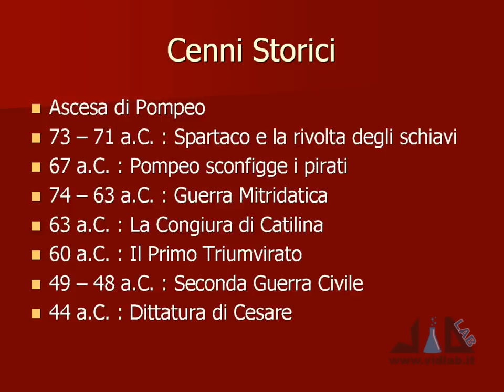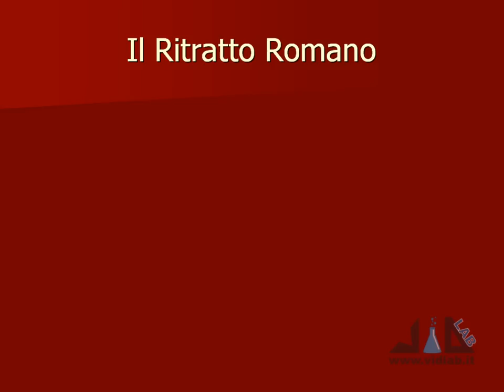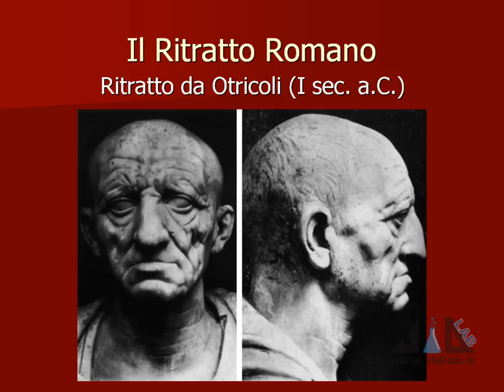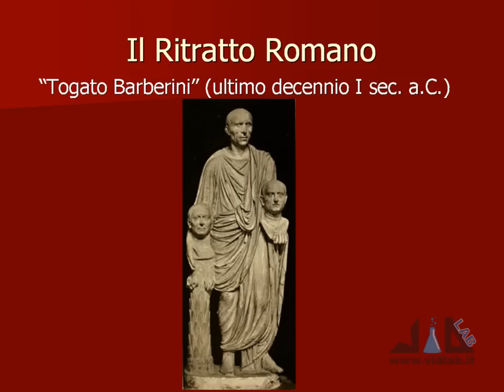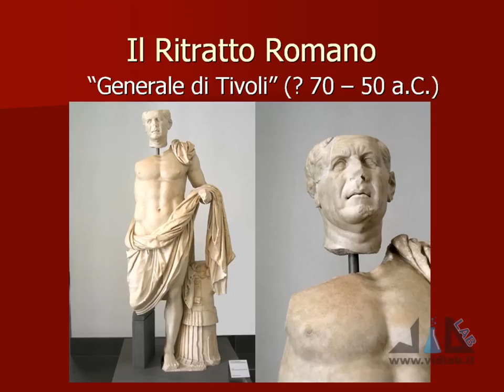videocorso archeologia e storia dell'arte romana - lez 3 - parte 4